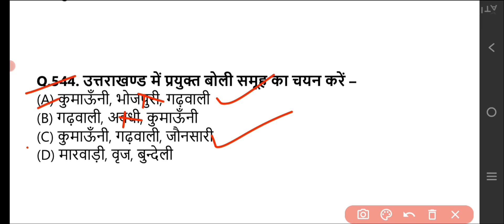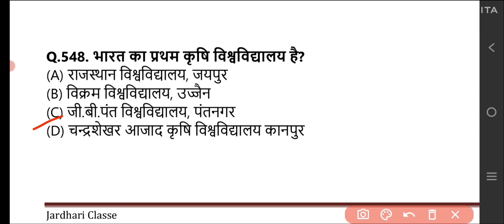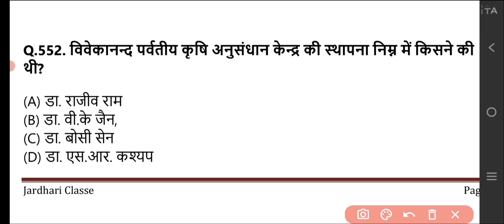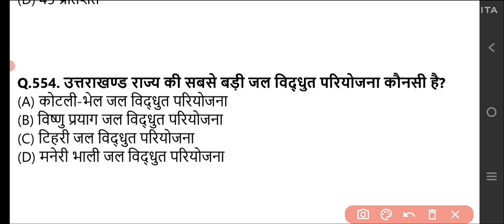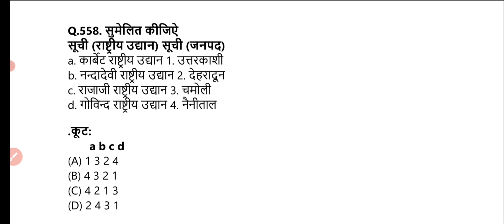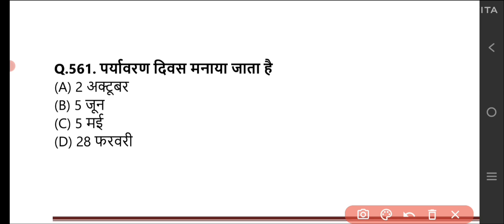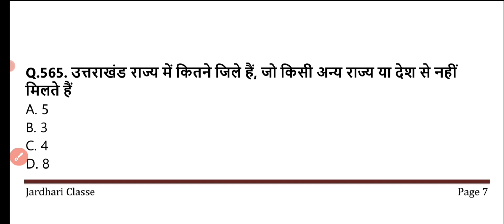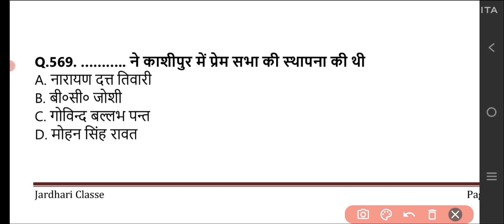Uttarakhand Gk Previous Year MCQ Series Part -19 | Ukpsc Uksssc Exam